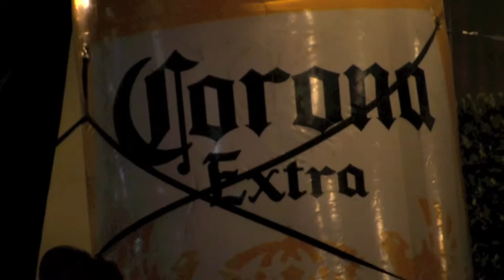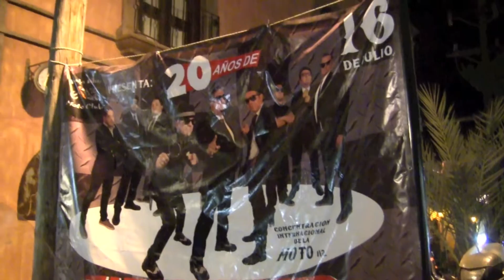Los Beach Dogs ✧ Street Party ✧ from the town square in old Loreto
De la plaza mayor de antigua Loreto marzo pasado el año 2016.
'The Dogs' play from their popular classic rock and blues repertoire!
Regional Pacific west coast Motor Cycle clubs gather in an annual pilgrimage to Loreto, the old original Capitol of the Californias to celebrate in March.